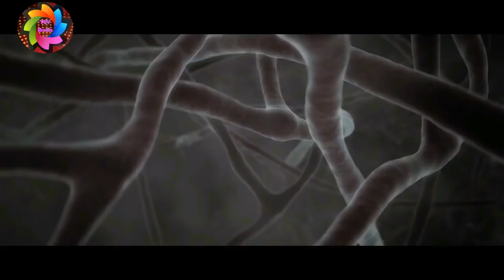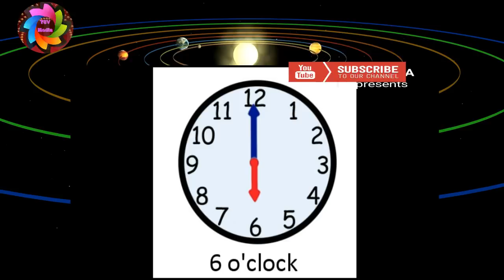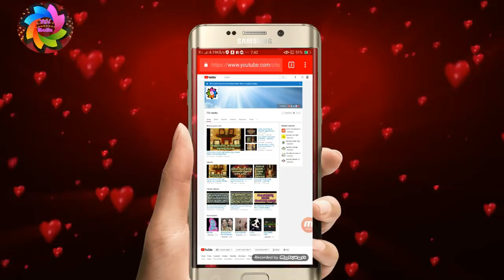6 ನೇ ತಾರೀಖಿನಂದು ಹುಟ್ಟಿದವರ ಸಂಖ್ಯಾಶಾಸ್ತ್ರದ ಪ್ರಕಾರ ಭವಿಷ್ಯ, Secrets of Your Birthday 6th, 15th, 24th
TSV media If you were born on the 6th, 15th or 24th day of any month you have a Number 6 Life Path Master Number. You resonate with people born under the signs of Taurus and Libra no matter your own star sign and you have an affinity to those signs ruling planet of Venus.